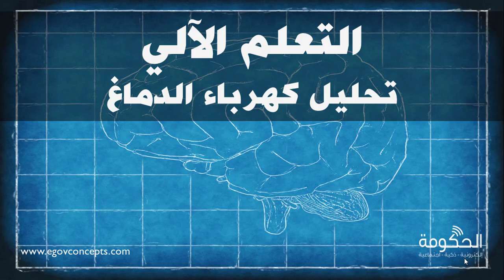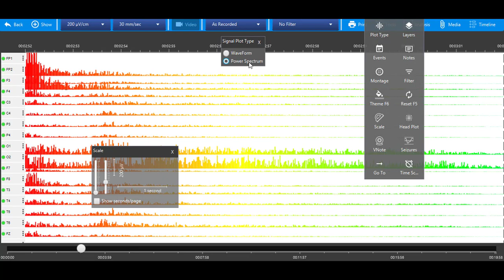تحليل كهرباء الدماغ - التعلم الآلي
احد المشاريع التي كنا نعمل عليها والتي تهتم بتحليل اشارات الدماغ الكهربائية من أجل التنبؤ بحالات الدماغ باستخدام تكنولوجيا التعلم الآلي